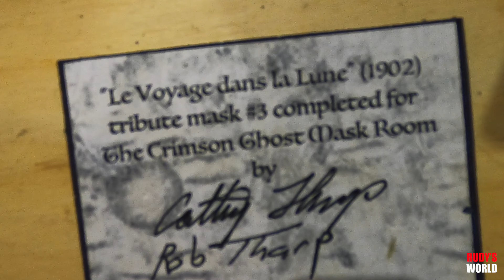Crimson Ghost's October's 31 Days Of Masks Ep. 15 GEORGE MELIES A TRIP TO THE MOON BUST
31 days of cool, and especially very rare masks to come each day on my channel. I will be featuring some of my all time favorite pieces out of my collection to share with you. The videos will be simple and to the point, this should be a lot of fun for your Halloween season!